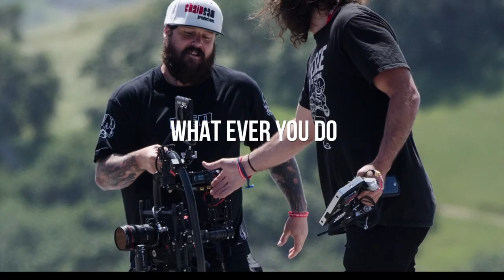RED V-RAPTOR Slow Motion 8K 120FPS + 2K600 FPS + 4K1000FPS ??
CANON R5C CANON RF 15-35mm Brad Holmes test different frame rates on the NEW RED V-RAPTOR. Frames per second matter. The V- Raptor does not disappoint!
GEAR, . I get a small cut. Helps Me Make YouTube Videos.
CANON R5C
Canon 50mm 1.8
F- Stop Shinn 80L Back Pack
f-stop Sukha 70L – Camera Pack Bundle
RED V Raptor RED.COM
DJI Mic
Rode VideoMic NTG Shotgun
DJI Mavic 3 CINI /Worth the extra Money!